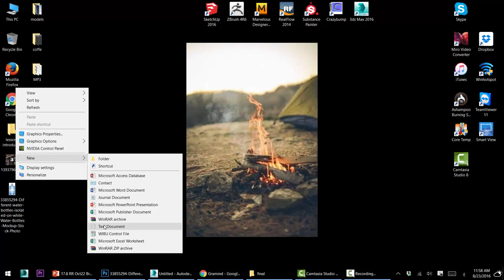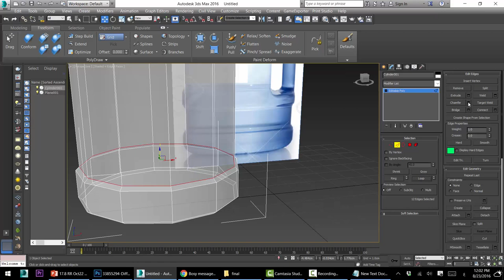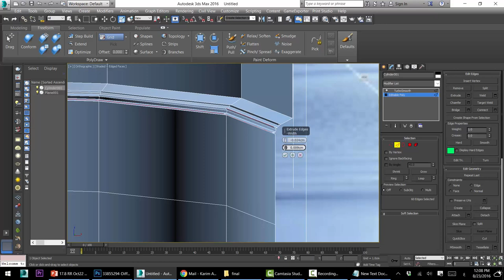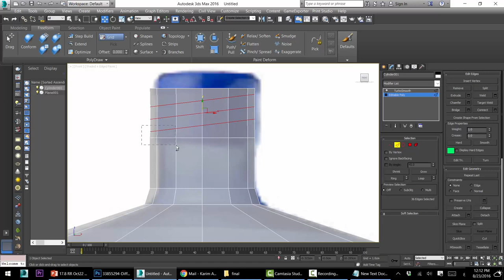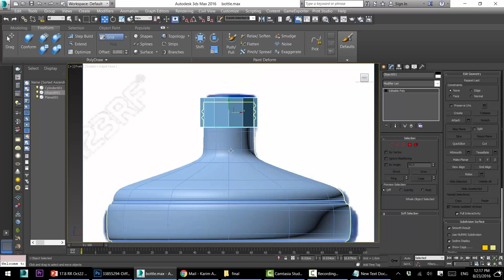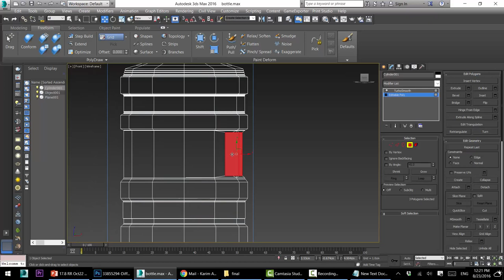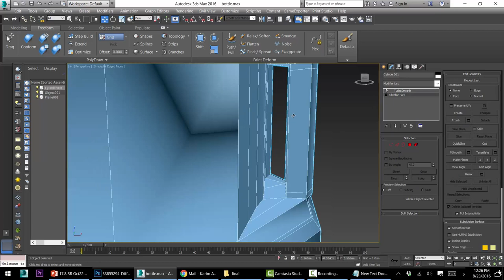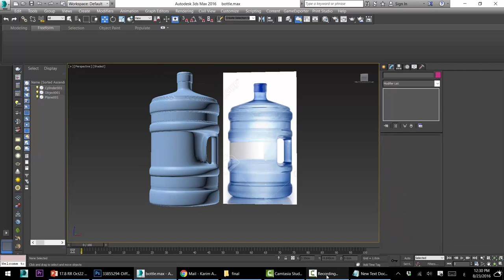lesson 8 how to create big bottle water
lesson 8 how to create 3d big bottle water